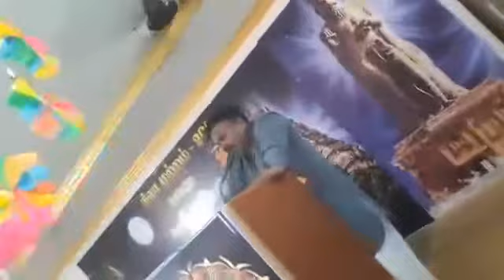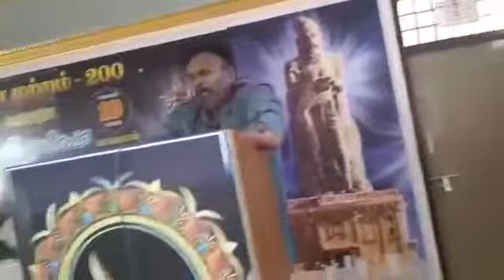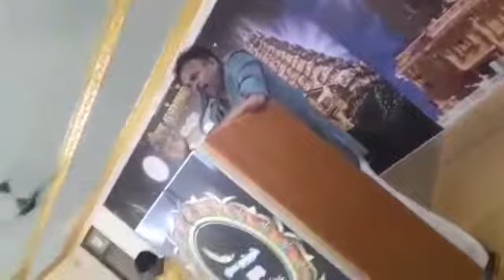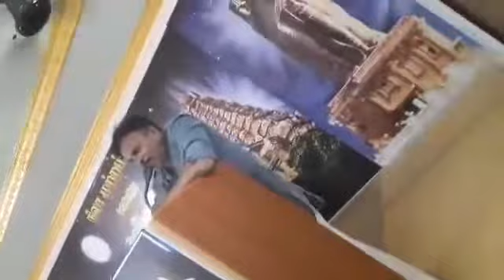Pothiyan selvam speech Tamil poet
அய்யாபுரம்  கவிஞர்